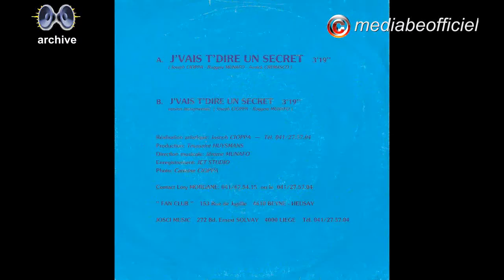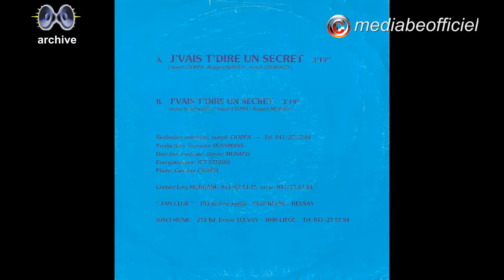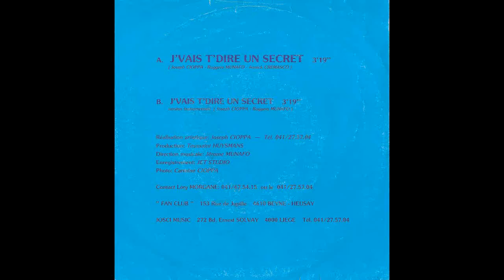Lory M - J'vais t'dire un secret - 1987 - Lyric